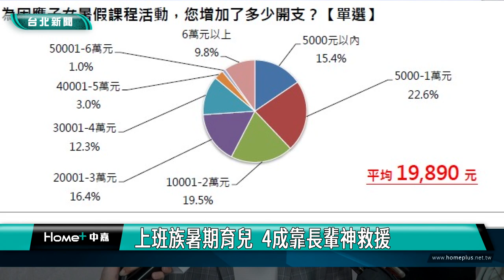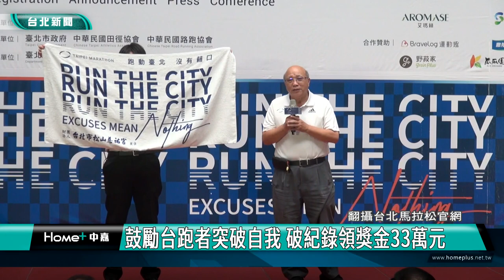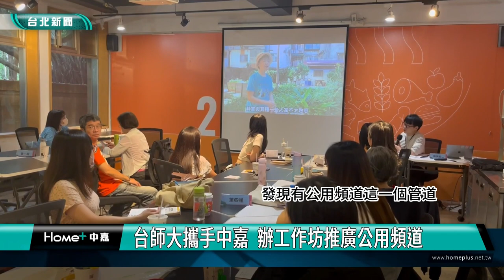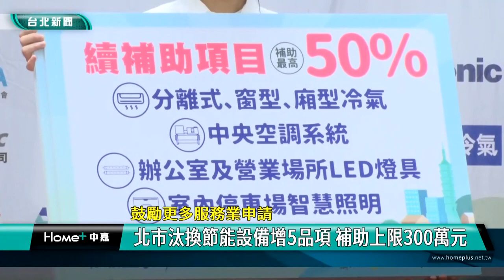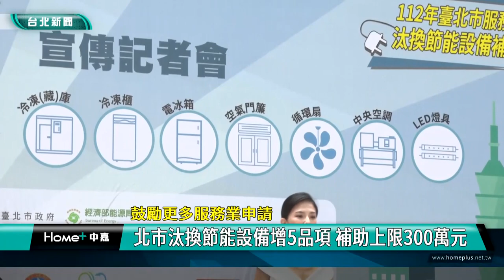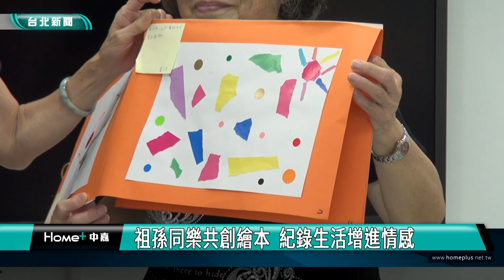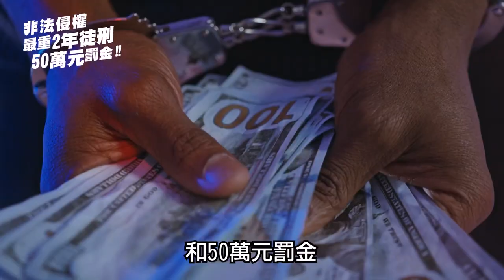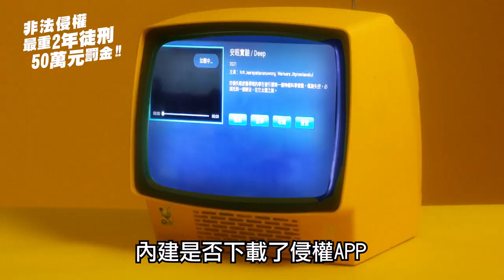中嘉台北新聞-20230724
00:20 上班族暑期育兒  4成靠長輩神救援
06:22 2023台北馬拉松報名啟動 首辦早餐跑
13:20 台師大攜手中嘉  辦工作坊推廣公用頻道
18:21 基捷經費 鄭文燦會降低基隆負擔 謝國樑感謝
22:25 百工百業接力啟動-賴清德漁業後援會基隆成立 500漁業代表挺
27:21 林右昌授旗 祝代表團獲佳績提高台灣能見度
29:47 北市汰換節能設備增5品項 補助上限300萬元
33:47 去除廢電桿 賴士葆讓文山區市容更美觀
39:51 祖孫同樂共創繪本  紀錄生活增進情感
47:43 最後一個獲選社區-基隆台北大鎮與水公司簽約 明年動工接管
51:39 謝國樑陪林沛祥到南興市場拜票受歡迎

臉書追起來
Home 中嘉- 吉隆有線電視

趣聞不漏接
吉隆官網(中嘉新聞)

喜歡看電視?